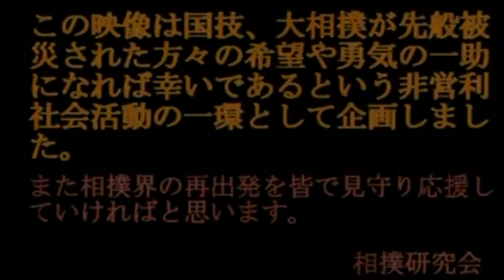平成24年大相撲十一月場所 幕内全取組 十一日目前半 2012 Sumo 11 Day11 01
平成24年大相撲十一月場所 幕内全取組 十一日目前半 2012 Sumo November Day11 01 Grand Basho Tournament half1 complete ダイジェスト